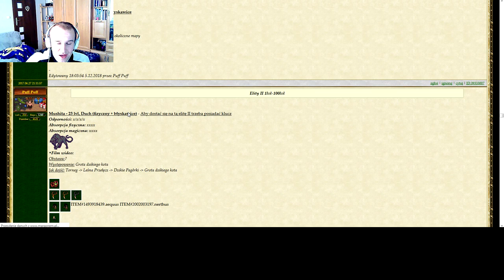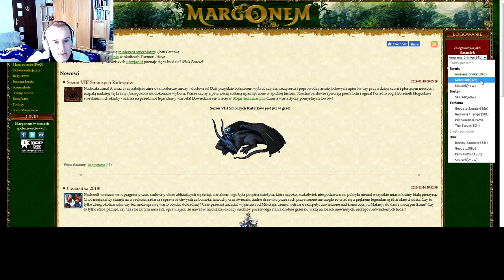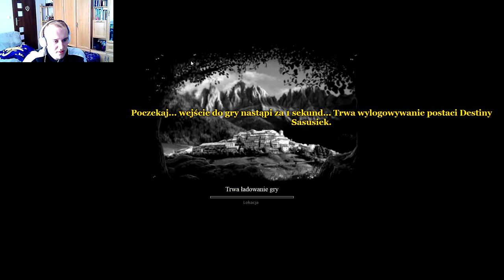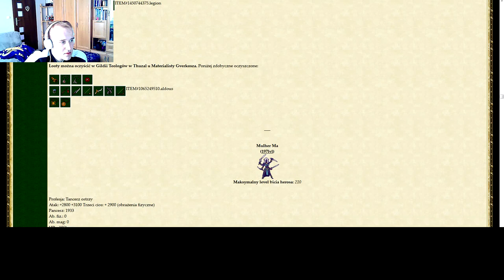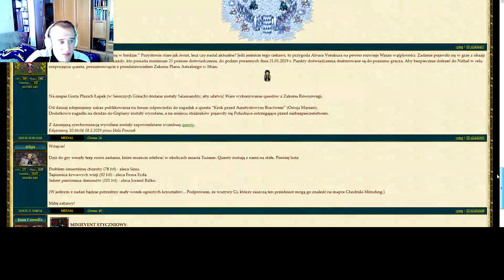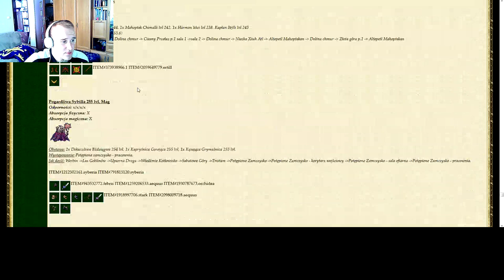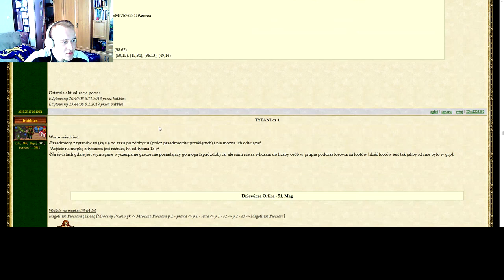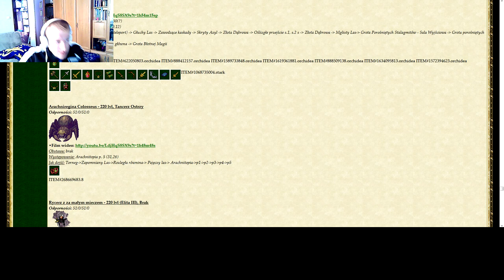Sasusiek na Margonem.com #96 e2 255 oraz e2 23 Mushita